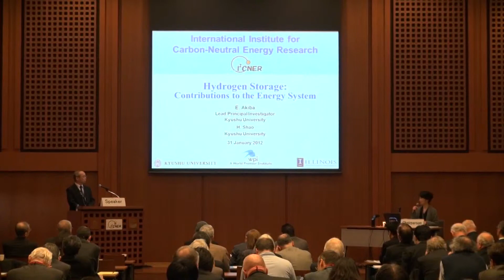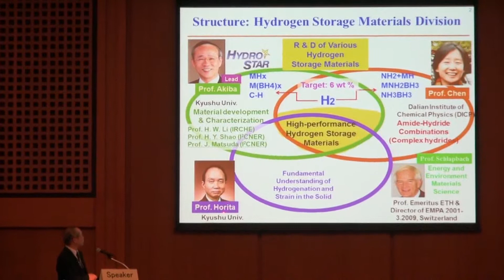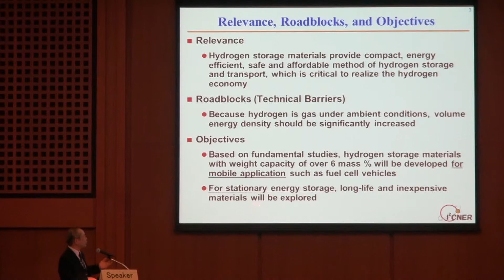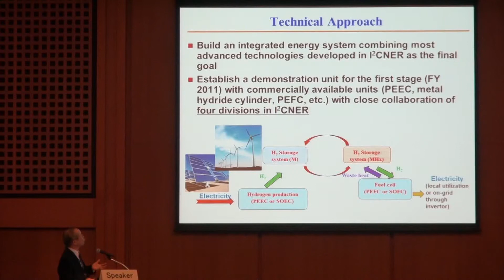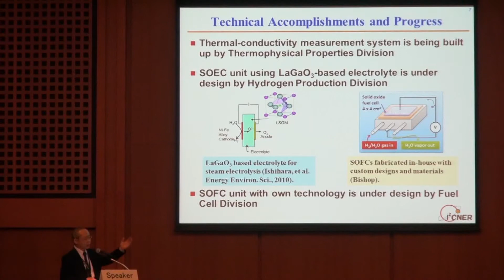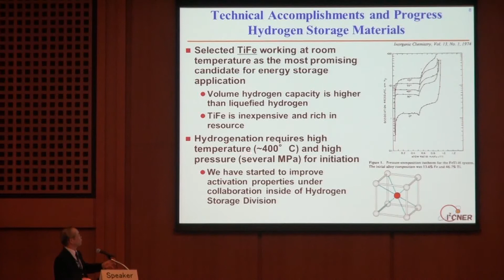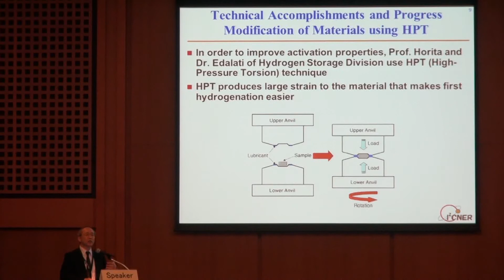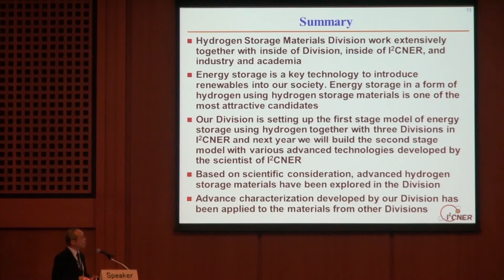2012 1 31 I²CNER Annual Symposium : Prof. Etsuo Akiba